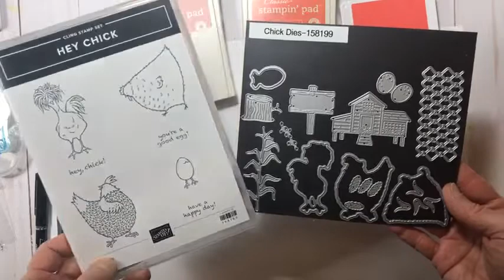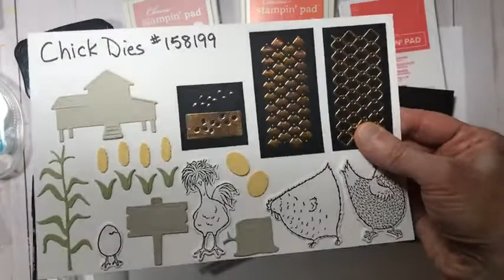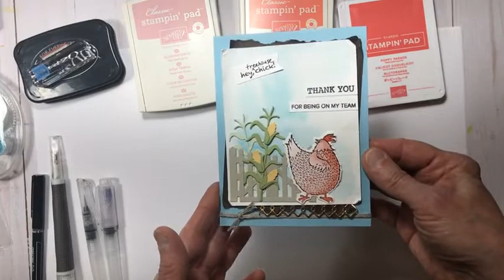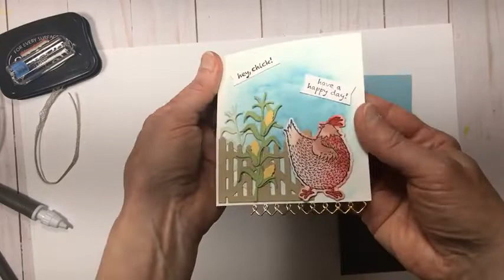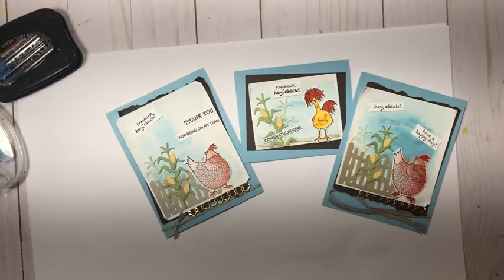30 reasons why I just had to buy the Hey Chick Bundle! - A Facebook Live Event!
In today's Facebook Live you’ll learn the 30 reasons why I just had to buy the Hey Chick Bundle and why now is a great time to join my Team of Treehouse Chicks!

Join my team of Treehouse Chicks by 2/28/21 and get $182.50 in Stampin' Up! products for just $99 plus tax.

You'll find the project demonstration begins around 6 minutes in case you'd like to skip ahead. :-)

Melissa :-)

LEARN ABOUT THE ART OF PAPER CRAFTING using Stampin' Up! products

GET PROJECT KITS through my FREE CARD KITS PROGRAM!

STAMP CLUB DETAILS:
Stamp Club members get a FREE Class-To-Go (or In-Person class) including project materials to make 2 each of 3 project designs. The class also includes a video tutorial (like this one). Club members also get exclusive access to my Club member VIP Facebook Page.

CHECK OUT MORE of what I create and offer ON my WEBSITE and BLOG